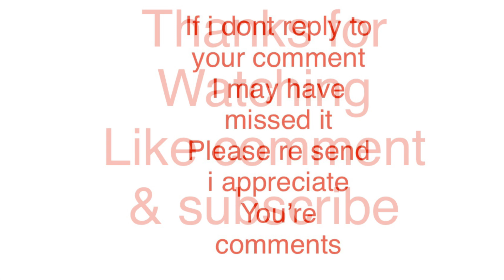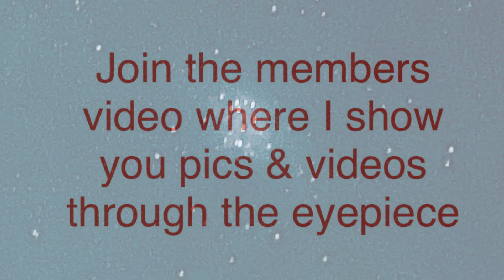askar 140mm on Mars and Jupiter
In this video i look at both Mars & Jupiter. The weather was horrible this winter 4 clear nights in 4 months. Its finally clear but will the seeing be good